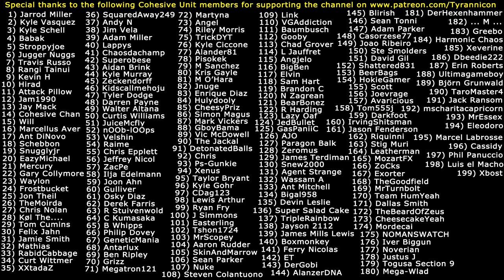NEW RAGE! Dark Souls 3 Naked (#1)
Special thanks to the following Cohesive Unit members for supporting the channel on Patreon.com: (1) Jarrod Miller (2) Kyle Vasquez (3) Kyle Schell (4) Babak (5) Stroppyjoe (6) Jugger Nuggs (7) Travis Russo (8) Rangi Tainui (9) Kevin H (10) Hirad Gorgoroth (11) Attack Pillow (12) Jam1990 (13) Jay Mack (14) Cohesive Chan (15) Will (16) Marcellus Aver (17) Ant DiNovo (18) Schebbon (19) Snugglyjr (20) EazyMichael (21) Mercury (22) Gary Collymore (23) Waylon (24) Frostbucket (25) Jon Theil (26) TheMoirda (27) Chris Nolan (28) Kol The... (29) Tom Cumins (30) Felix Jahn (31) Jamie Smith (32) Mathias (33) RabidCabbage (34) Curt Wittmer (35) XXtadaZ (36) SquaredAway249 (37) Andy N (38) Jim Vela (39) Adam Miller (40) Lappys (41) Chaosdachamp (42) Superobese (43) Aidan Brink (44) Kyle Murray (45) Zeckendorff (46) Kidscallmehoju (47) Tyler Dodge (48) Darren Payne (49) Walter Altana (50) Curtis Williams (51) JuiceMcfly (52) nOOb-lOOps (53) Velshin (54) Raime (55) Chris Epplett (56) Jeffrey Nicol (57) ZacPe (58) Ilja Edelmann (59) Joon Ahn (60) Gulliver (61) Osky Diaz (62) Derek Farris (63) R Stuivenwold (64) C Kumasaka (65) B Whipps (66) Philip Dovey (67) GeneticMania (68) Antarlux (69) Ben Ripley (70) Grizz (71) Megatron121 (72) Martyna (73) Angel (74) Riley Morris (75) TrickyDYT (76) Kyle Ciccone (77) Alander81 (78) Pisokek (79) M Sanchez (80) Kristoff Gayle (81) M O'Hara (82) Jnuge (83) Enrique Diaz (84) Hulydooly (85) CheesyPriz (86) Simon Magus (87) Mark Vickers (88) GboyBama (89) Victor McDowell (90) The Jackal (91) DetonatedBalls (92) Chris (93) Ps-Gunkie (94) Xenus (95) Taylor Bryant (96) Kyle Gohr (97) CDag123 (98) Lewis Rhys Arthur (99) Ryan Fry (100) J Simmons (101) Easterling (102) Tshon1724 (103) MrScopey (104) Aaron Rudder (105) SkinAndMarrow (106) Sean Parker (107) Nuke (108) Steven Colantuono (109) Link (110) VGAddiction (111) Baumbusch (112) Gooby (113) Chad Grover (114) L Jauffret (115) Angjelo (116) BigBen (117) Elvin (118) Sam Hart (119) Brandon C (120) N Zagrean (121) BearBonez (122) R Harding (123) Lazy Oaf (124) JedBullet (125) GasPaniiC (126) AJO (127) Paragon Balk (128) Zeromus (129) James Terdiman (130) Snew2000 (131) Agent Strange (132) Wassam A (133) Ant Mitchell (134) Bigal958 (135) Devin Leslie (136) Super Salad Cake (137) TripleRainbow (138) Jayson 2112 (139) James Mills Lewis (140) Boxmonkey (141) Ferry Nicolas (142) ET (143) DerGobi (144) AlanzerDNA (145) Blirish (146) Sean Tonni (147) Adam Parker (148) Casorzese77 (149) Joao Riberio (150) Steve Smolders (151) David Gil (152) Shattered831 (153) BeerBags (154) HokieGamer (155) Scott (156) Joevrage (157) Avaricious (158) Tom555j (159) Darkfoot (160) IrvingShitsman (161) Jason Fenderson (162) Riquinni (163) Stig Muri (164) Leatherman (165) MozartFX (166) ZoCks  (167) Exorter (168) TheGoodfield (169) MrTurnbolt (170) Team HumYeah (171) Dallas Smith (172) TheBeardOfZeus (173) CheesecakeYeah (174) Mordecai (175) NOMANSWATCH (176) Iver Biggun (177) Noverian (178) Justus J (179) Togusa Section 9 (180) Mega-Wlad (181) ... M ... (182) DerHexenhammer (183) Greebo (184) Harmonic Chaos (185) Xeverine (186) Dbeedie222 (187) Erin Roberts (188) Ultimagameboy (189) Björn Grunwald (190) TaroMaster4 (191) Jack Ransom (192) mscharitacapricorn (193) MrEssex (194) Eleodoro (195) Marcel Labrosse (196) Cassidy (197) Phil Panuccio (198) Luis el Macho (199) Xbost (200) Ninezero